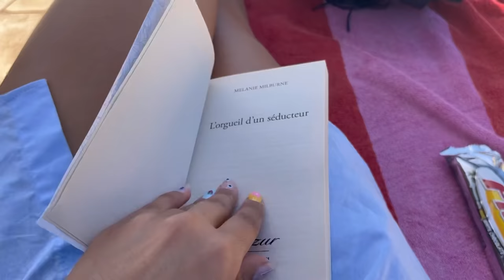VLOG MAROC I MimabyCami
Hiiii guyyyss wasssuppp !
Voici un petit vlog de notre séjour à Azalai Beach Cottage ( qui se trouve juste à côté de la ville Oualidia ) 💕

Enjooooyy bestiiiie✨

Chansons du vlog :
- Shine by Laura Izibor
- ghost town by chloe George
- Mmm… by Laura izibor
- mr loverman by Ricky Montgomery
- Chinese New Year by sales
- if tonight is my last by Laura izibor
- heebiejeebies bonus

Love you
Do you
Boobooo 😌💘